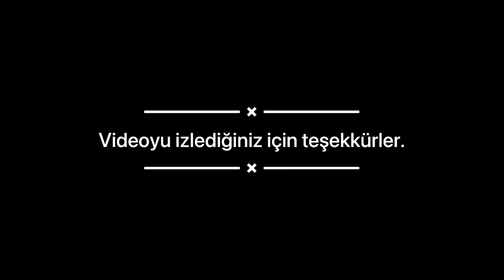Çöpçü Balıkları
Çöpçü balıkları hakkında genel bilgiler vermeye çalıştım.